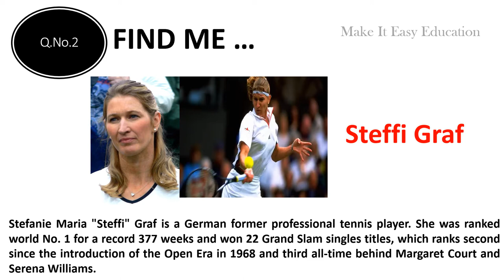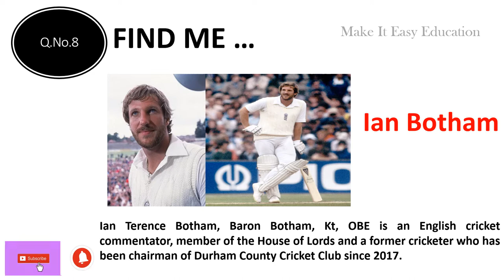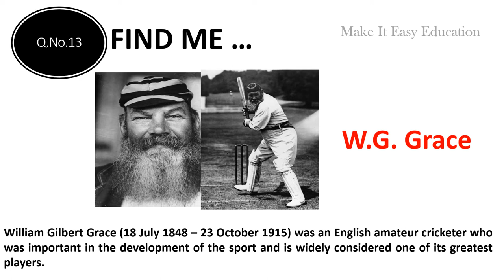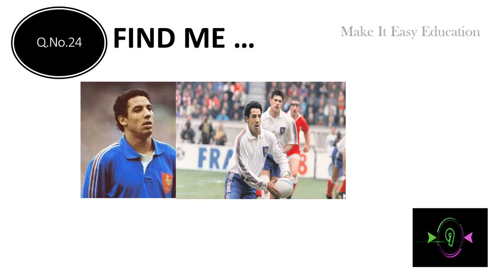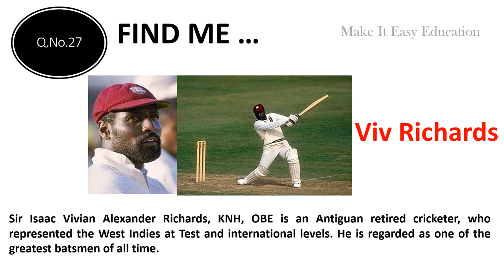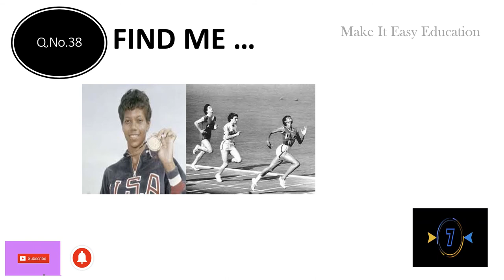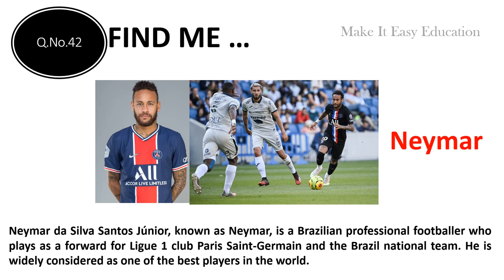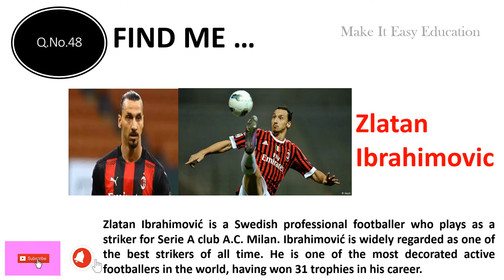FAMOUS PERSONALITIES IN SPORTS || PART 2 || QUIZ WITH PICTURES || GENERAL KNOWLEDGE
THIS VIDEO SHOWS 50 FAMOUS PERSONALITIES IN SPORTS WORLDWIDE WITH PICTURES. THE VIDEO EXPLAINS ABOUT THEM . IT IS EASY TO UNDERSTAND AND LEARN FOR KIDS AND CHILDREN.